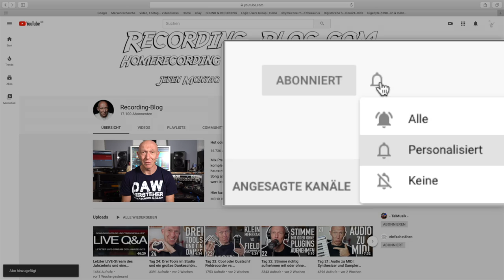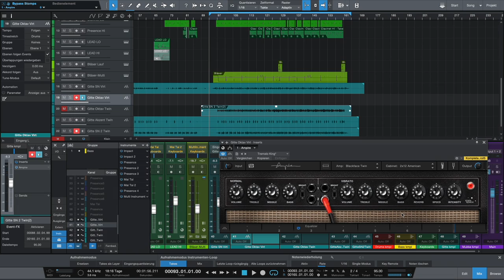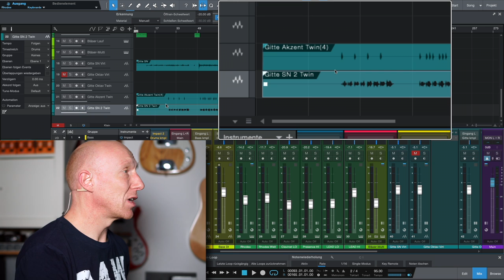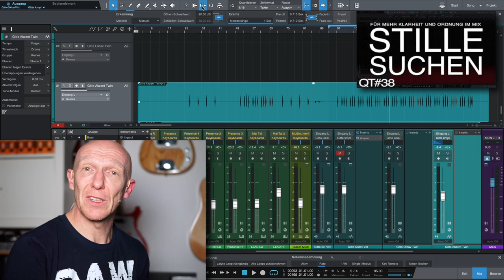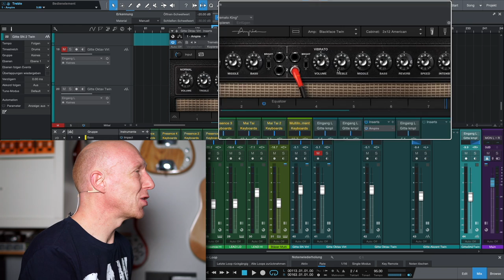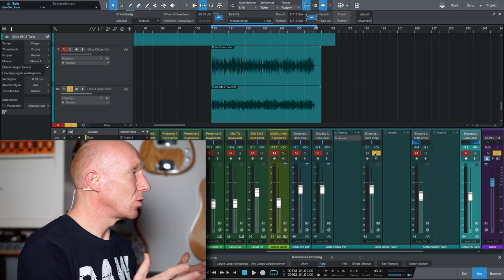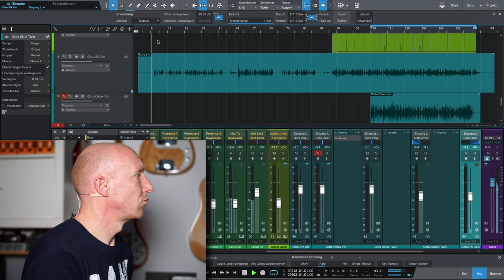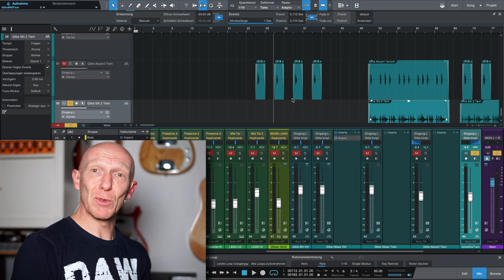VST-PlugIn oder echter Amp? E-Gitarre aufnehmen und bearbeiten | Tutorial | Recording-Blog 05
Ein Mikro, ein Song 05: Eine E-Gitarre kann man mit echten Verstärkern oder auch sehr komfortabel über virtuelle Verstärker in Form von VST-Plugins aufnehmen. Beides schauen wir uns heute mal etwas genauer an.